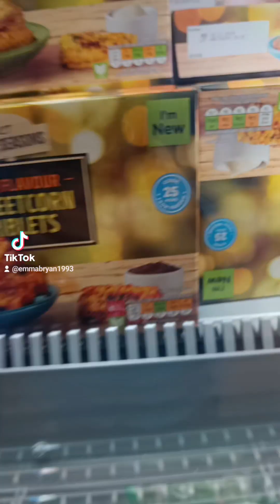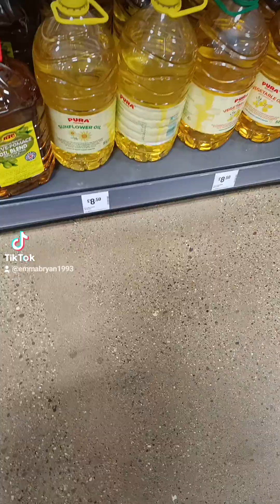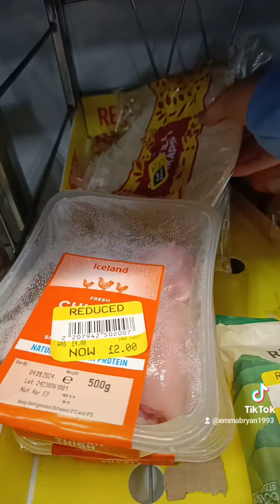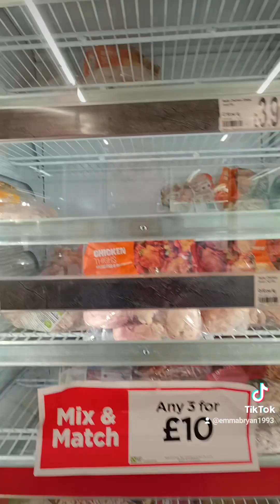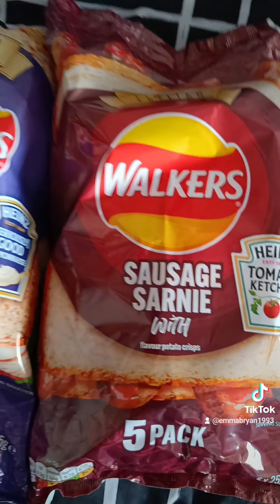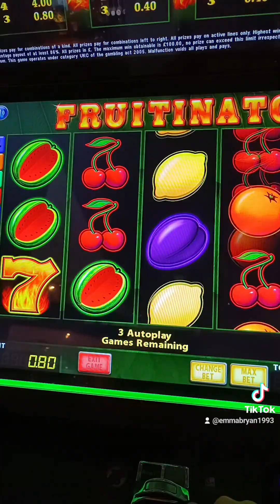(WEDNESDAY'S) SHOP W ME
Hey guys welcome back to the channel I hope you enjoy this video of us shopping don't forget to 👍▶️🔔 so you never miss an upload from me ✌️

⭐EB CHATS⭐
YOUTUBE INSTA FB TIKTOK SNAPCHAT X